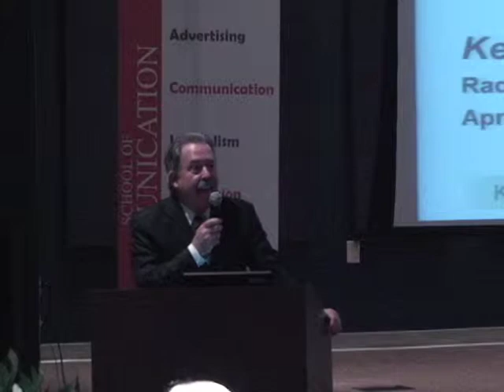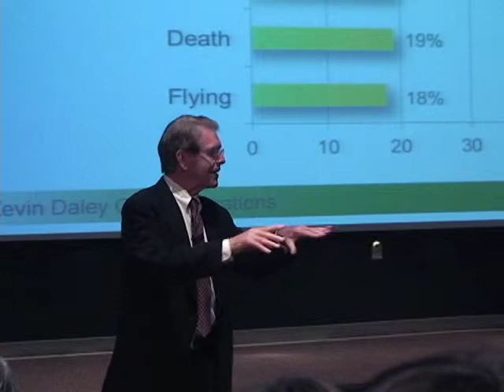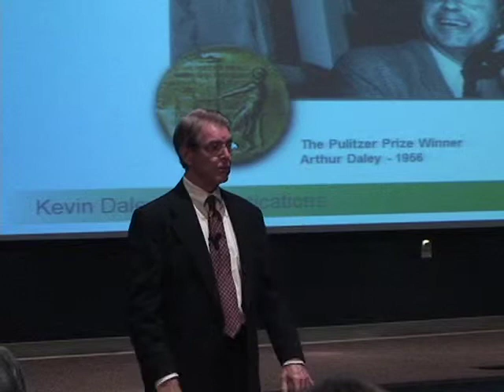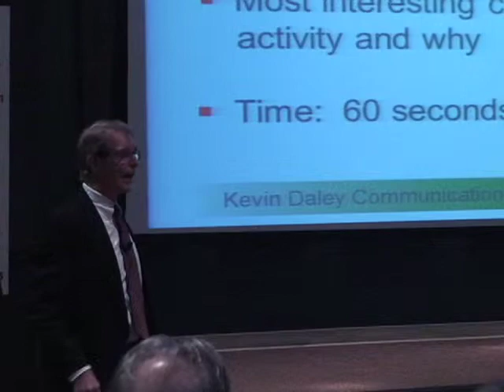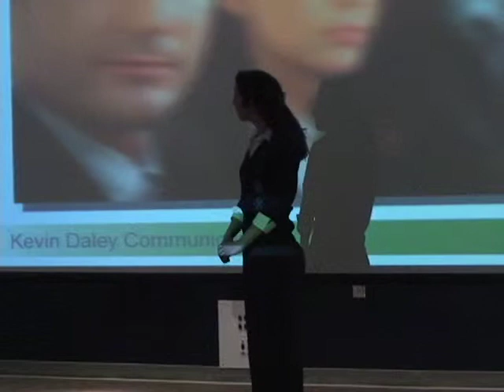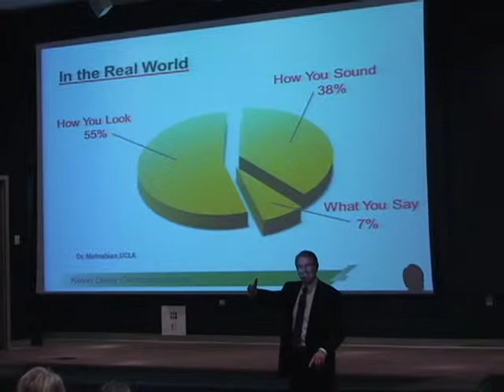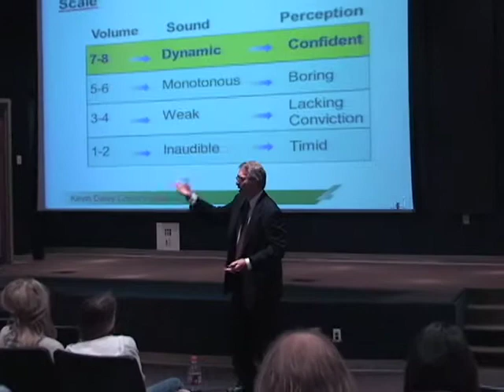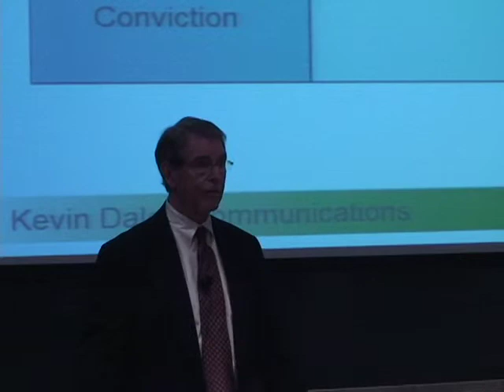RU Comm Week Daley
Kevin Daley, Former V.P.of J. Walter Thompson, talked to Radford University students during the annual Comm Week on April 3, 2012. Radford University's School of Communication is one of Virginia's leading schools for the study of communication and the media professions.